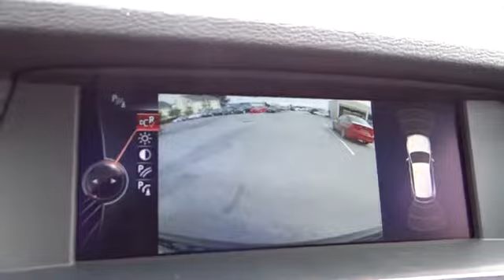2014 BMW X3 Seaside, Monterey, Watsonville, Salinas, Santa Cruz, CA E0D37506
2014 BMW X3  - Stock#: E0D37506 - VIN#: 5UXWX9C52E0D37506

XDrive28i trim. Onboard Communications System, Dual Zone A/C, iPod/MP3 Input, Overhead Airbag, Alloy Wheels, Turbo, Premium Sound System, Power Liftgate, All Wheel Drive. EPA 28 MPG Hwy/21 MPG City! SEE MORE!br /br /KEY FEATURES ON THIS 3 SERIES INCLUDEbr /All Wheel Drive, Power Liftgate, Turbocharged, Premium Sound System, iPod/MP3 Input, Onboard Communications System, Aluminum Wheels, Dual Zone A/C Rear Spoiler, MP3 Player, Remote Trunk Release, Keyless Entry, Privacy Glass. br /br /BMW 3 SERIES: THE BENCHMARK FOR PERFORMANCE AND THRILLSbr /Success Isn't Made, It's Earned. The BMW 3 Series has been named to Car and Driver's 10 Best list for an industry-leading 19 consecutive years-more than any other vehicle. Great Gas Mileage: 28 MPG Hwy. br /br /COME EXPERIENCE THE ULTIMATE DRIVING MACHINE TODAYbr /Why do people come from as far away as Seaside, Monterey, Salinas, Santa Cruz, Hollister and Carmel, California to buy their new BMW at BMW of Monterey? It's because they like to do business with us. We want you to have the BMW that you want. So shop around, and then come see us! At BMW of Monterey, your new and preowned BMW service needs are met with our staff of BMW trained auto technicians and BMW repair staff. We're a Lithia Motors BMW dealership and you can count on us. br /br /Fuel economy calculations based on original manufacturer data for trim engine configuration. Please confirm the accuracy of the included equipment by calling us prior to purchase. br /